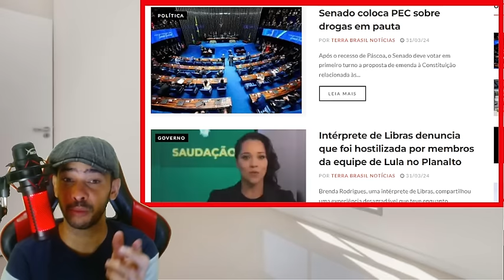REVELAÇÃO BOMBASTICA DEIXOU GOVERNO DE CABELO EM PÉ O BURACO É LOGO ALI!